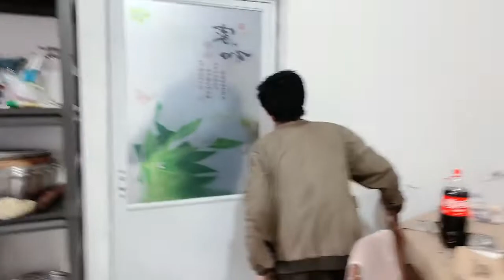The row of casuarinas still sings a melodious song